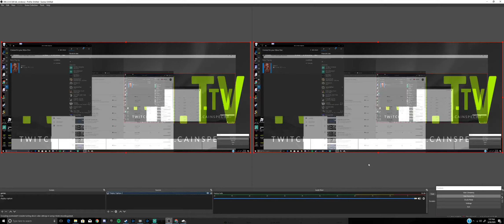obs xbox game capture test